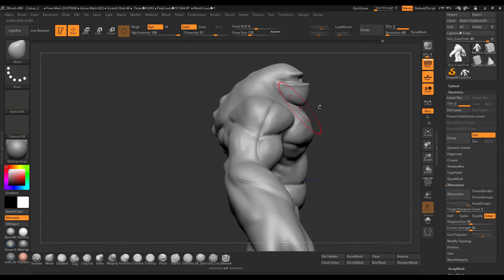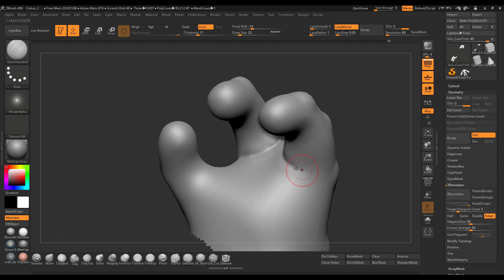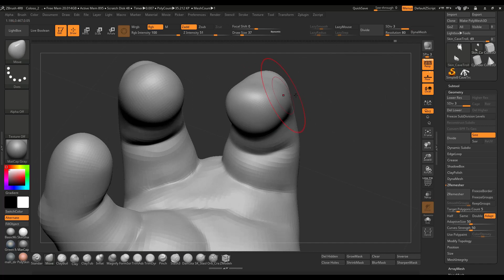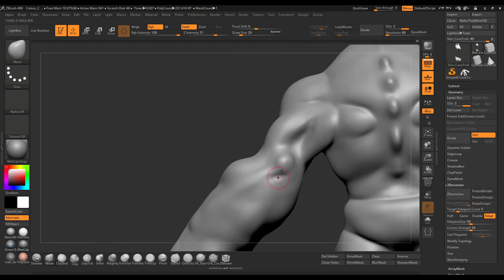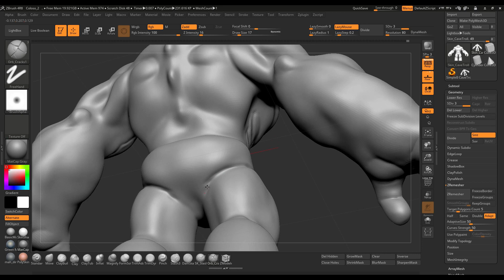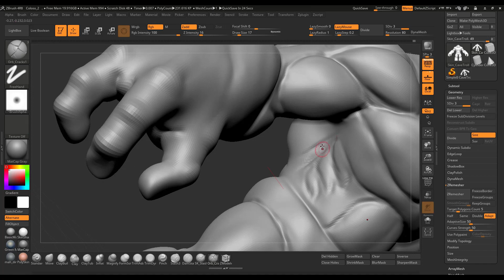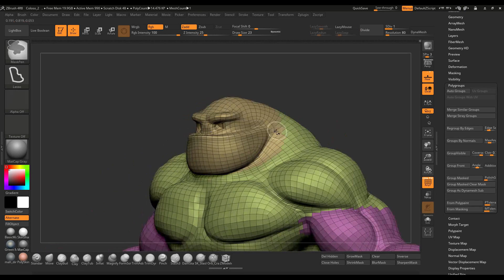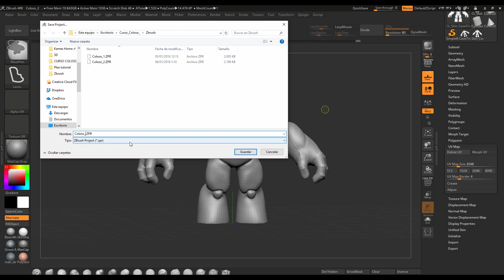Coloso - Mudbox y Zbrush Clase 3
Amigos que el aprendizaje no se detenga, te regalamos estas excelentes clases para que puedan avanzar y mejorar su flujo de trabajo, Material de ayuda del curso